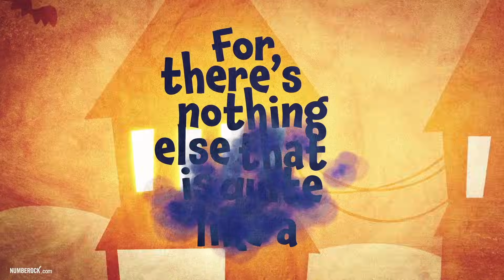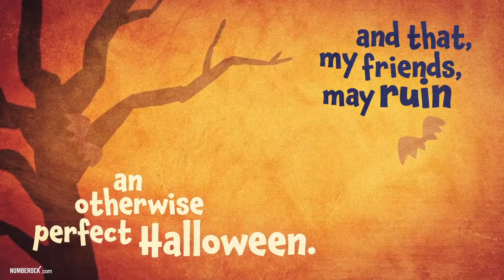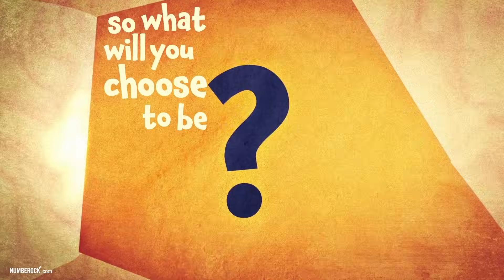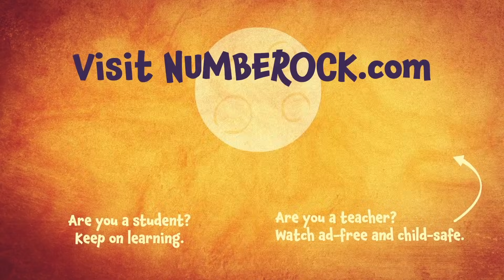Halloween Night Song | Trick or Treat, Give Me Something Good to Eat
🍎 You're cordially invited to come check out our growing library of award-winning math video animations

The practices of Halloween mostly come from Celtic paganism in the British Isles, and their feast of Samhain, the new year. They believed it was the time when ghosts and spirits came out to haunt, and the Celts would appease the spirits by giving them treats.